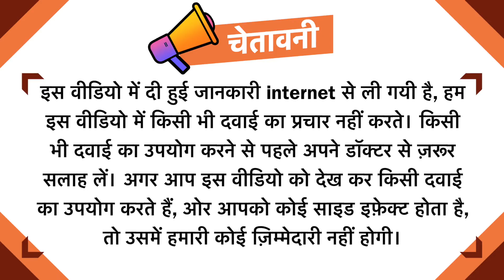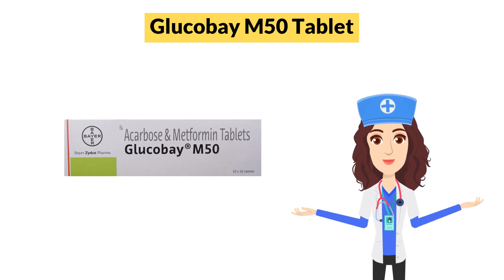Glucobay M50 Tablet Uses in Hindi | Side Effects | Dose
Glucobay M50 Tablet Uses in Hindi | Side Effects | Dosage